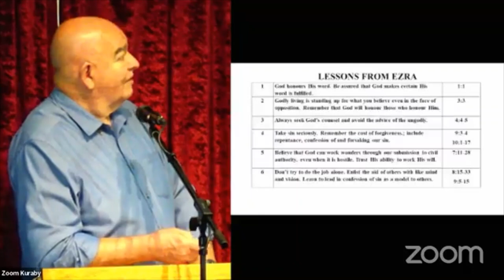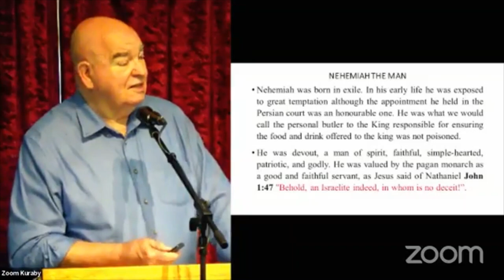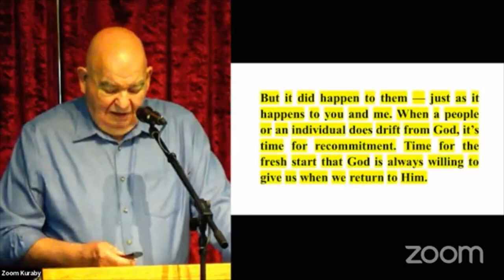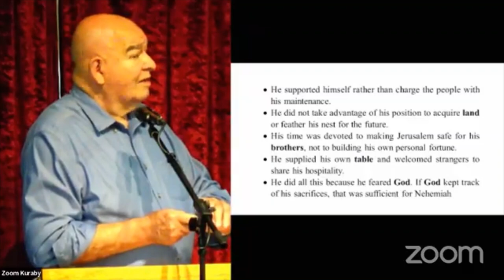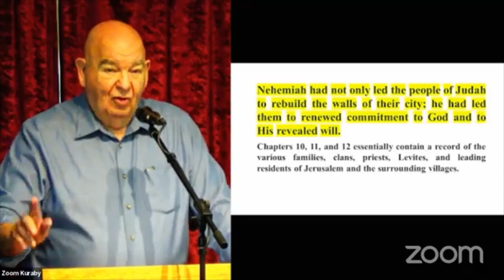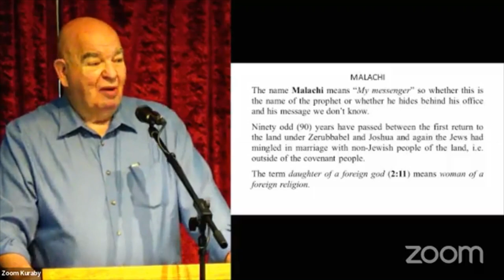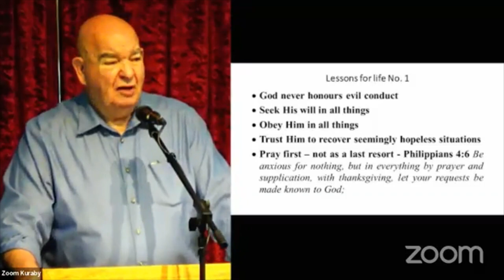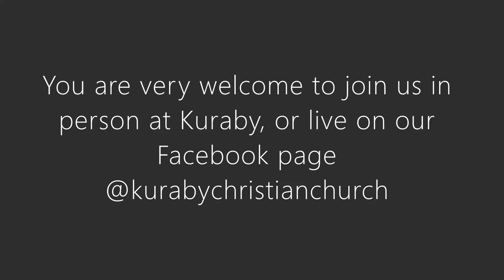Return to the Land (part 4)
Part four of our Return the Land series looking at the events of Ezra and Nehemiah